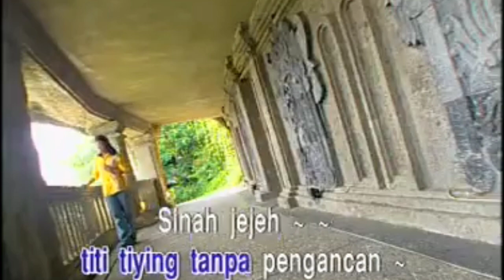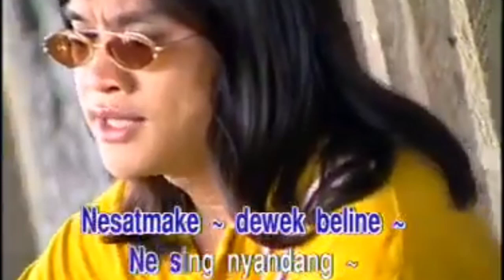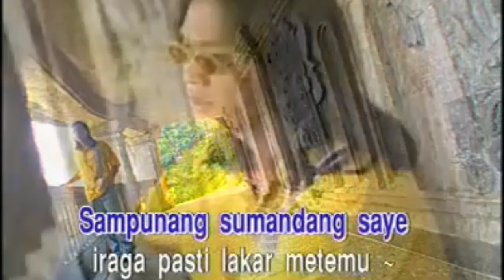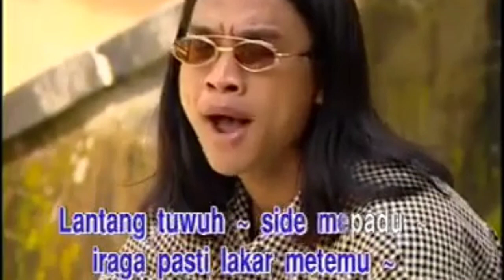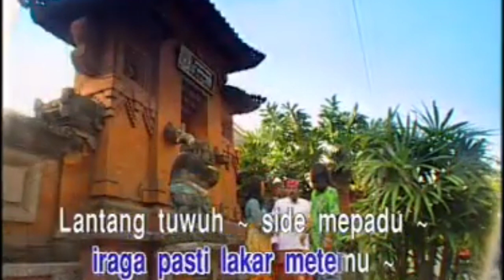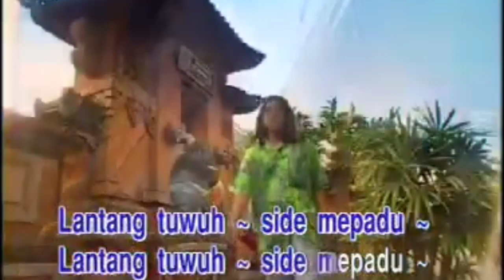Mekamen Di Sunduk - Panji Kuning Karaoke